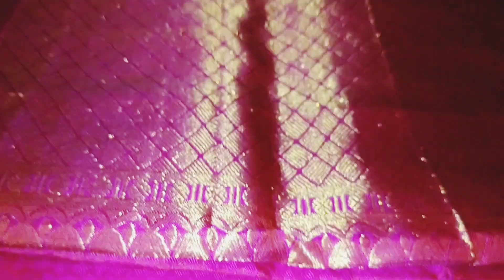how much I charge for a saree kucchu design